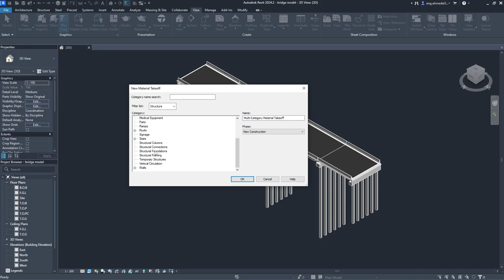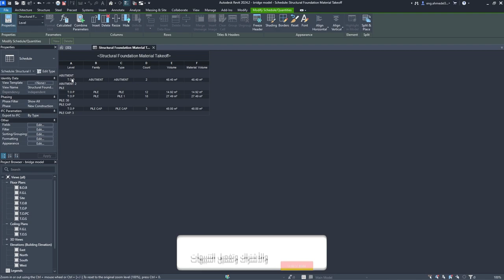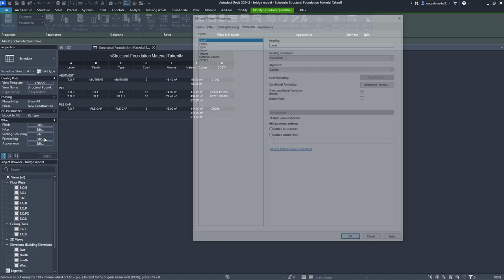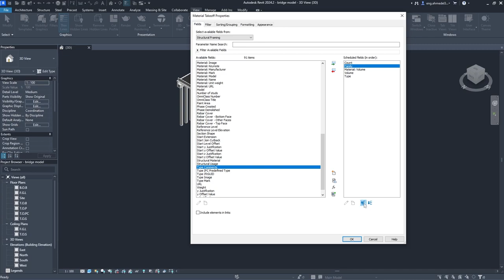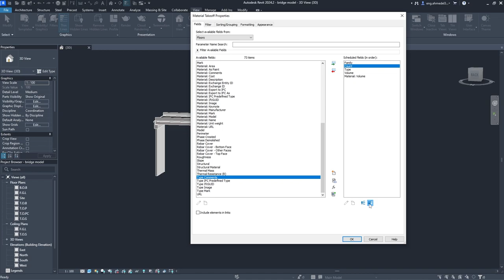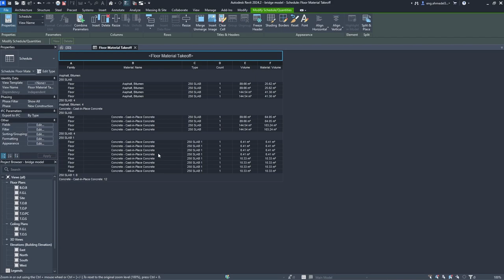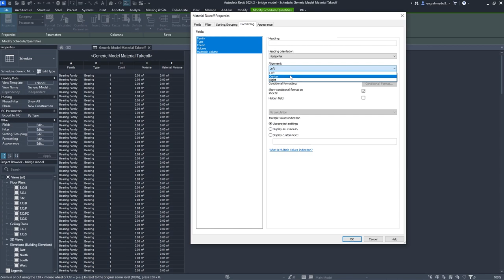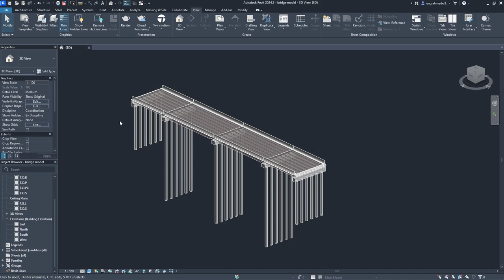How to Calculate Bridge Quantities Revit 2024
كيفية حساب كميات الكبارى فى برنامج الريفيت 2024

Chapters :

00:00 Introduction
00:33 Introduction
05:58 How To Calculate Structure Foundation Schedule
09:20 How To Calculate Structure Framing Schedule
13:00 How To Calculate Structure Floor Schedule
15:15 How To Calculate Generic Model Schedule
15:50 End
16:11 Suggested Videos

Dynamo_Nodes_Examples REVIT Dynamo is a powerful 3D modeling, animation, and rendering tool from Dassault Systèmes. It is designed for the civil, environmental, and structural engineering markets. Dynamo is able to create detailed 3D models and animations of physical objects and structures. It also has a powerful rendering engine that is able to generate realistic images of your designs.

One of the great features of Dynamo is its ability to create interactivity in your designs. You can create animations and models of your designs and then allow users to interact with them. This allows you to test your designs before you actually create them in reality.

Dynamo is also great